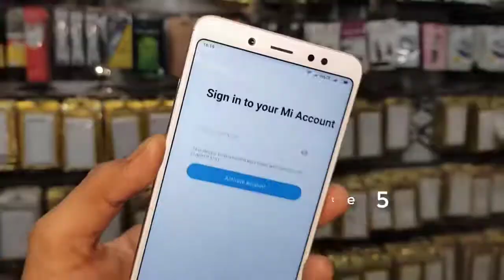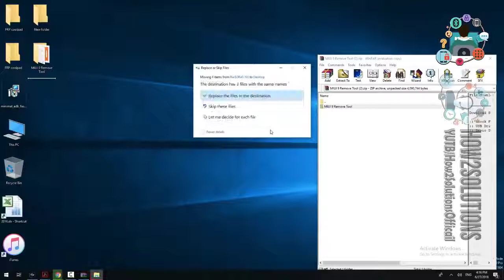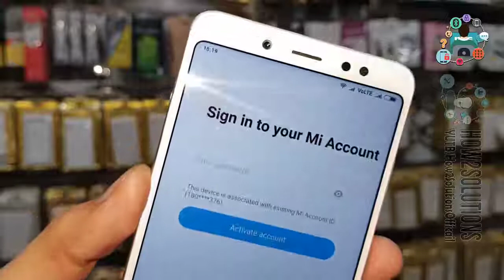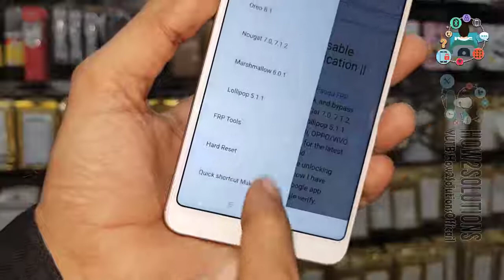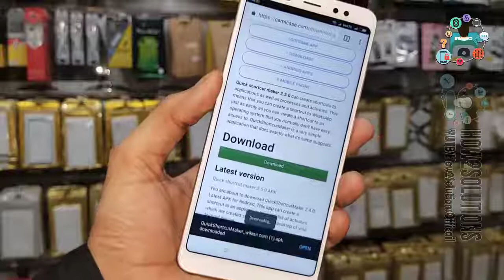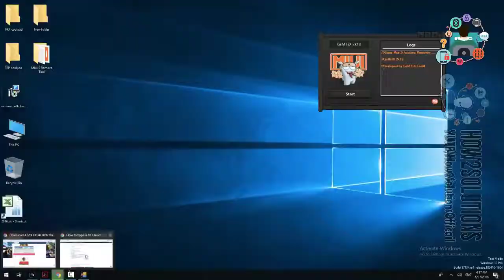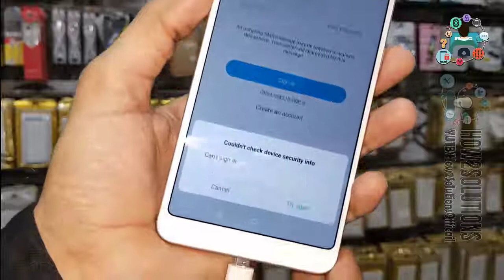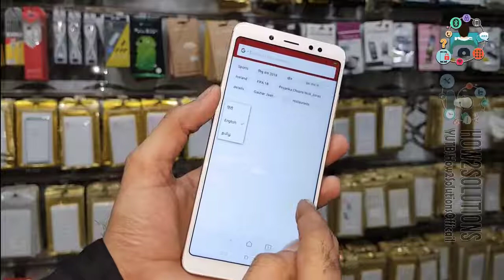Mi Cloud Unlock Xiaomi Redmi Note 5 Pro Mi Account Bypass